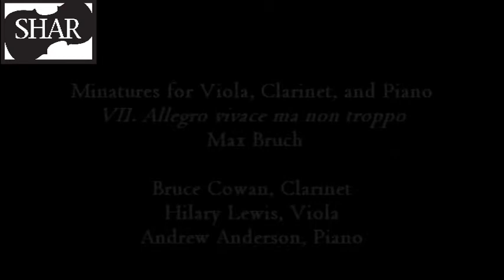Miniatures for Viola, Clarinet, and Piano, VII. Allegro vivace ma non troppo, by Max Bruch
Did you expect a dance party? A barbecue? No way. We celebrated SHAR's 50th Anniversary the only way we know how: with a stunning concert in Ann Arbor, Michigan. Employees and friends of SHAR played everything from Jeremy Cohen's "Blues Etude" to Felix Mendelssohn's "Octet in E-Flat Major."